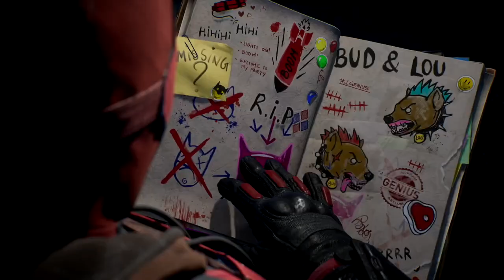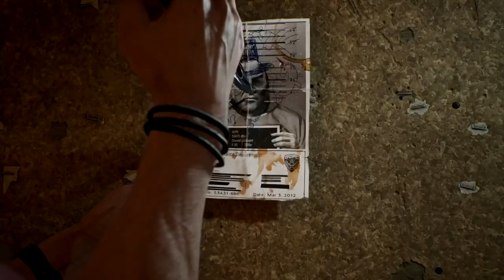Gotham Knights - Red Hood visits Harley Quinn in Blackgate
Gotham Knights - Red Hood visits Harley Quinn in Blackgate   HD 1080p